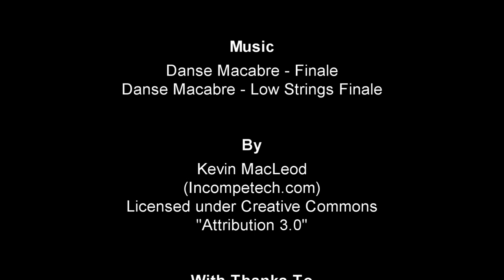Shark attack (final).wmv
A great white shark off the coast of Kleinbaai, South Africa attacks a decoy seal